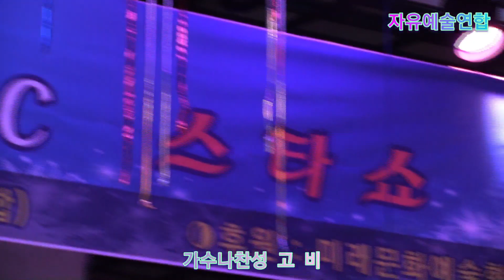가수나찬성 고 비 타이틀곡 자유예술연합 정기공연 트롯광장 특설무대